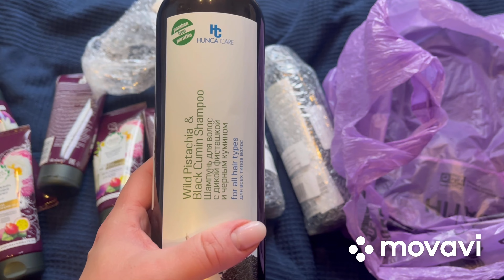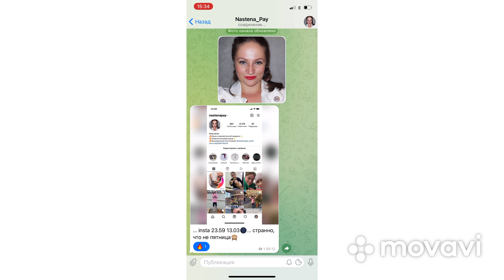VLOG | 9 лет - ДЕНЬ РОЖДЕНИЯ ВАСИЛИСЫ - ДЕНЬ ВТОРОЙ! | АЭРОПАРК/БУМЕРАНГ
Привет, друзья! В этом году Василиса решила праздновать свой день рождения в Развлекательном комплексе для детей Бумеранг. А точнее в огромной детской комнате - Сказочный остров. Заведений подобного плана в Брянске больше нет, так что у ребят даже нет конкурентов..)) Самое сложное было довезти детей до места, а потом они просто исчезли из поля зрения..))))))День рождения в Сказочном острове удался на славу.!